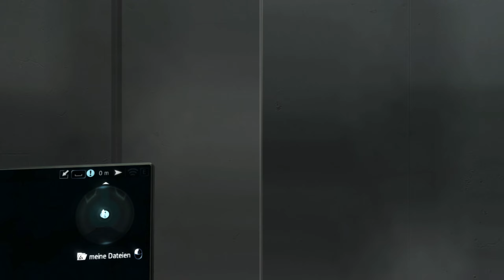Let's Play Assassin's Creed Rogue #049 Das letzte Mal hacken!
Shay Patrick Cormac. Ein Name der in Erinnerung bleibt. Einst hatte er als Assassine der Bruderschaft gedient, doch bei der Suche nach den Artefakten, bahnten sich zum ersten Mal in seiner Zeit als Assassinen Differenzen auf. Nach einer missglückten Mission kehrte Shay Cormac der Bruderschaft den Rücken. Seine nächsten Schritte führten ihn in den Templerorden, in dem er seine Bestimmung fand. Getrieben von Rache und Idealen jagte er er seine einstigen Brüdern und Schwester. Ihm war jedes Mittel recht, um die Assassinen von diesem Planeten zu tilgen.